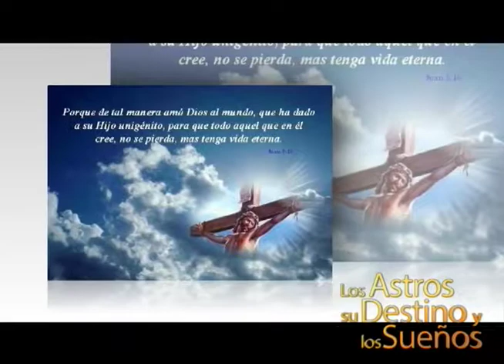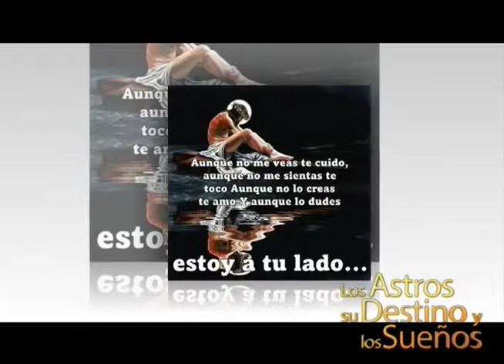DAVER HURBAY EN LOS ASTROS VIER 04 MAYO 2018